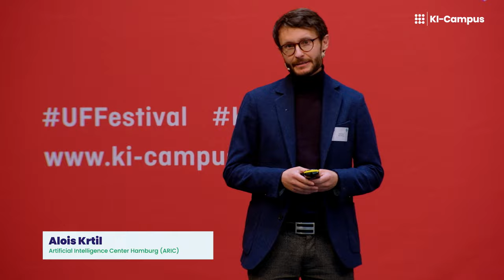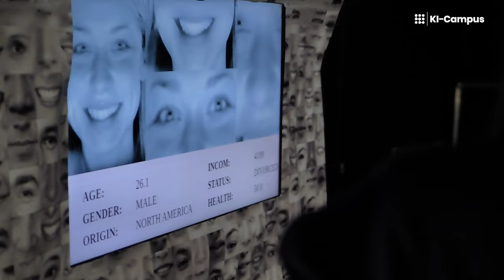U:FF 2023: Festivalfilm KI-Campus-Stage